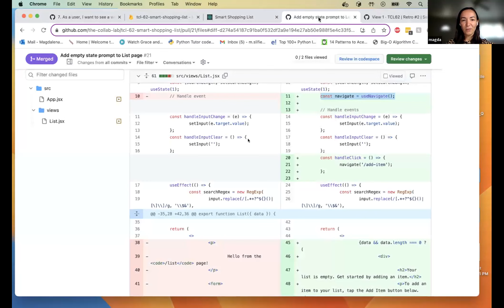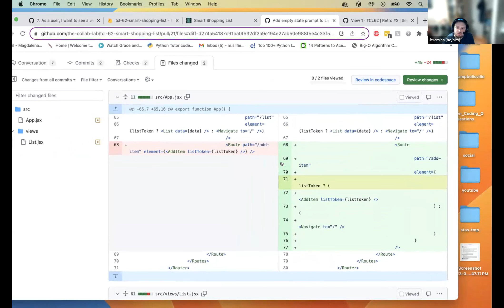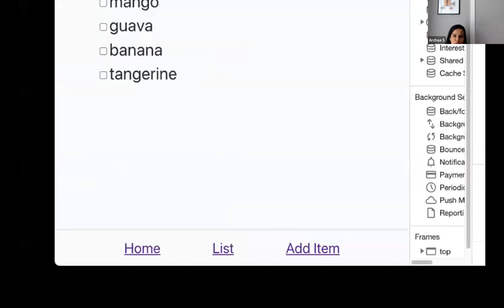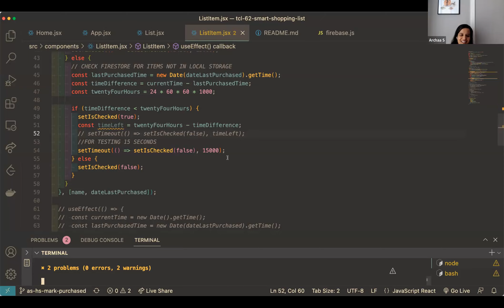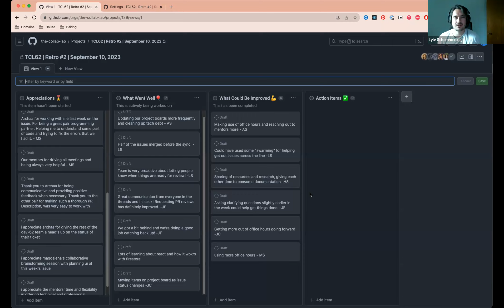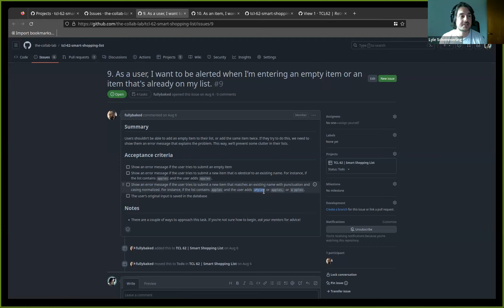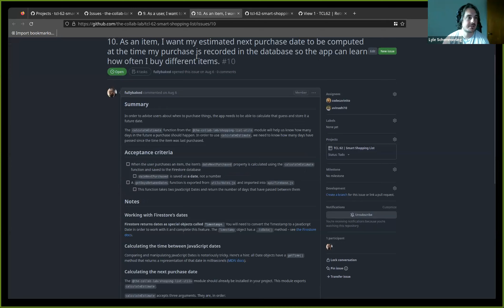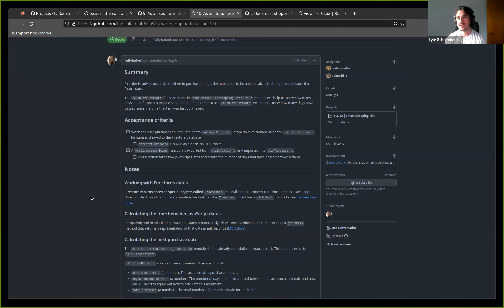TCL 62 Weekly Sync Week 4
Demos, Retro, Issues